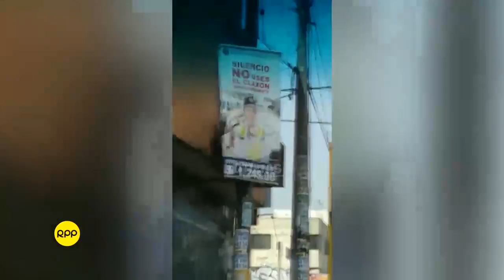Personal de limpieza de la Municipalidad de Ate se traslada a bordo de una motocar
La grabación muestra a 4 trabajadoras de la limpieza pública del distrito de Ate viajando al borde del vehículo poniendo en riesgo sus vidas.